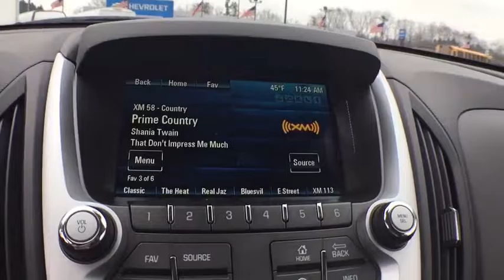2017 Chevrolet Equinox Clarkston, Waterford, Lake Orion, Grand Blanc, Highland, MI 171652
2017 Chevrolet Equinox  - Stock#: 171652 - VIN#: 2GNALCEK8H6294989

Bowman Chevrolet
6750 Dixie Hwy

* 2017 Chevrolet Equinox 1LT...Features include: Bluetooth, Rear Vision Camera, OnStar Navigation, 7.0'' Touch-Screen with MyLink, SiriusXM Satellite Radio, Built in WiFi, Power Heated Mirrors and Keyless Entry. Prices do not include taxes, title, license, and doc fee. Price includes: $500 - General Motors Consumer Cash Program. Exp. 03/31/2017, $1,000 - Chevrolet National Purchase Bonus Cash. Exp. 03/31/2017, $750 - Chevrolet Select Market Bonus Cash. Exp. 03/24/2017